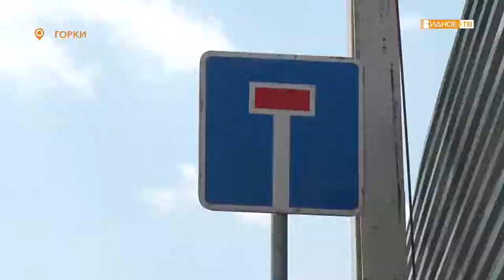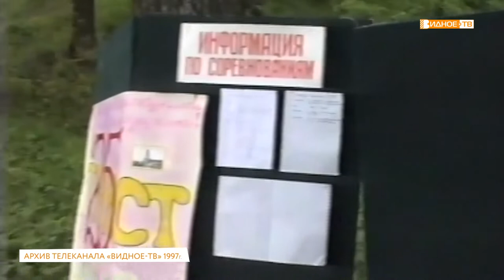Новости телеканала Видное-ТВ (08.06.2020 - понедельник)